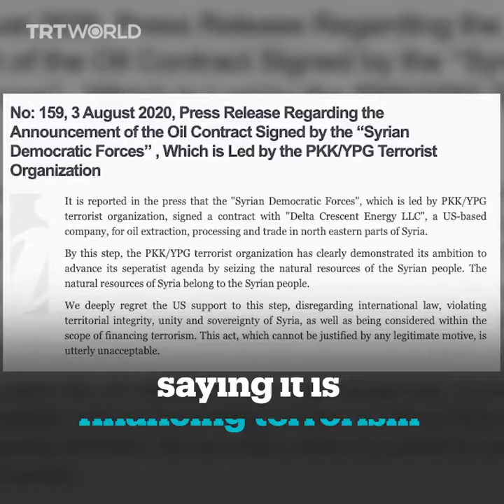US oil company steals Syrian oil through US-proxy SDF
A fairly accurate account from the anti-Syrian, Turkish site TRT World, 5 August 2020.